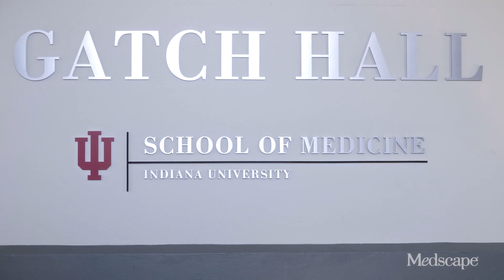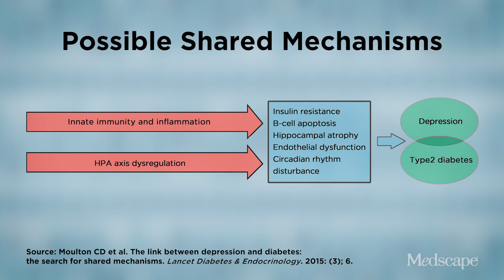MedscapeTV • Diabetes and Depression: The One-Two Punch - Episode 1: Almost Impossible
To watch the entire series please visit the Medscape

Patients with diabetes have a 30% increased risk of developing depression after their diagnosis. Researchers have long attributed the association of these two conditions to shared risk factors, such as sedentary lifestyle and obesity. However, new research suggests that the link is bi-directional: A history of depression is associated with a 60% increased risk for incident type 2 diabetes. Though the cause is unknown, this interplay between diabetes and depression results in psychosocial barriers that can affect patient adherence to diabetic regimens intended to control glucose levels.

Leading translational diabetes researcher Dr Mary de Groot and her colleagues at the Indiana University School of Medicine are investigating the links between diabetes and depression in hopes of uncoupling these debilitating conditions. The team is developing approaches to diabetes management that incorporate mental health care, wellness, and counseling. Their goal is to initiate personalized care plans that meet individual patient needs and empower patients to take responsibility for the management of their disease.